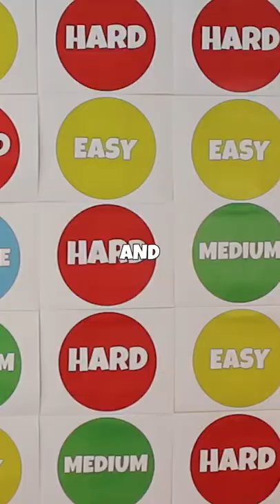I got dared to do this… 😂